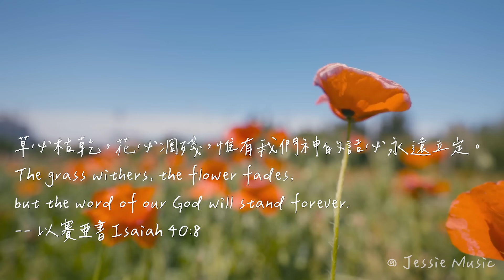神的話永遠立定 God's Word Stands Forever | 等候神音樂 | 靈修音樂 Soaking Music | Instrumental Music | 療癒音樂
草必枯乾，花必凋殘，惟有我們神的話必永遠立定。

【Isaiah 40:8】
The grass withers, the flower fades, but the word of our God will stand forever.

製作 Production | Jessie Music
🎵 頻道音樂都是由 Jessie Music 自行彈奏
📸頻道中使用的圖片、影片均已經過授權
⭕若需使用於「非營利」用途，請先來信通知。另需註明版權資訊、出處。